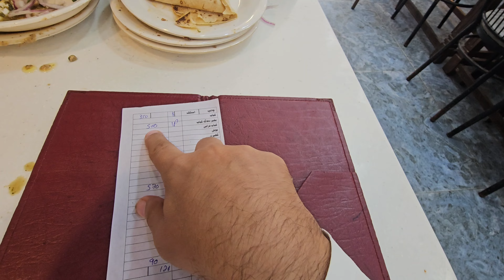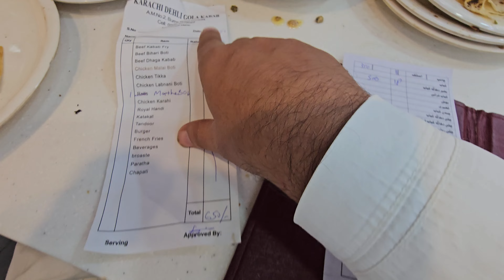Burns Road Karachi ka New Dehli Gola Kabab House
food vlog of dehli gola kabab burns road karachi